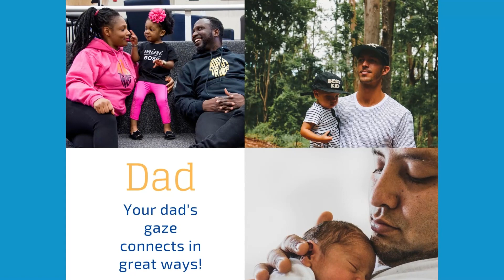Best Baby Words - AudioBook for Families by Hamilton Award Winner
Best Baby Words

Our mission is to transform how families support positive mental health. We build caring families, through creative stories. We believe in the power of love, creativity, and compassion. We know these building blocks embedded within our children can help transform our world.

About J Ellington Publishing LLC

Books by J Ellington - Best Baby Words

The founder of J Ellington Publishing, LLC is the 2021 Hamilton Award Winner for Outstanding Contributions to the Cause of Behavioral Health and Service to those with Disabilities.

Books by J Ellington - All the Colors of a King

Books by J Ellington - Be Great. Be Kind. Be Well.

Books by J Ellington - One Plus One. Just for Fun!

Books by J Ellington - I am a Toddler. I Love Water

Reading is about visualizing your words and your why. One of the most powerful tools for reading is understanding how to visualize and connect words to what has meaning in your life. If you know how to live you will learn to deeply know how to read. Our sounds, our sight, and our source form the rhythm of reading.

Every day we donate books to kids, reaching 12 countries and counting.

J Ellington Publishing LLC is led by an African American doctoral student, wife, and family that applies scientific lessons learned from public health to award-winning children's literature and curriculum. Our content affirms how to build positive mental and behavioral health habits that can be used every day by every type of family.

Books by J Ellington - Let's Have an Extravaganza

Books by J Ellington - My First Prayers

Books by J Ellington - So Glad to Be Dad

Books by J Ellington - Moms are Magnificent

Books by J Ellington - I am a Toddler. I Love Trees!

Our team helps agencies of all sizes write and receive grants that invest in the long-term mental and behavioral health of neighborhoods. We specialize in programs and concepts focused on faith, mental health, food insecurity, and criminal justice reform for youth.

Books by J Ellington - G is for Gems

Books by J Ellington - I am a Toddler. I Love to Smile!

We create curricula, lessons, songs, and books aligned to education standards that teachers, schools, non-profits, and churches can use to develop scientifically based habits that lead to a healthier and more connected life.

Books by J Ellington - Jump for Justice

Books by J Ellington - Gentleness

Books by J Ellington - I Love to Wash My Hands

Books by J Ellington - Let's Begin Every Day

Books by J Ellington - The Power of We

All of our programs engage families in well-being activities fully immersed in social media, including Spotify, YouTube, and Amazon Kindle.

We transform how children and families think about the positive opportunities available in their future.